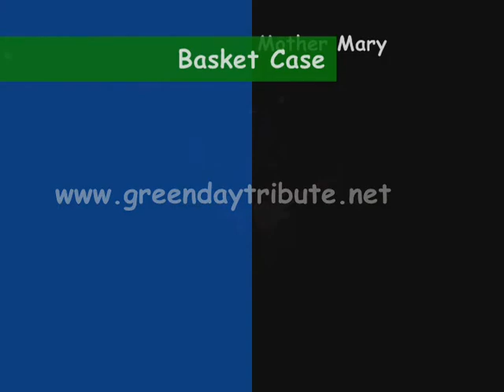Mother Mary - Foxboro Hot Tubs - Cover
Mother Mary, Foxboro Hot Tubs cover performed live by the Green Day Tribute Band, Basket Case at Sundance in Rocky Point NY. Mother Mary was the Foxboro Hot Tubs initial release off their debut CD in December 2007. The Foxboro Hot Tubs is actually a side project of the multi-platinum punk rock band Green Day. The Foxboro Hot Tubs gave Green Day a departure from their musical style and gave them an outlet to explore new avenues. The sound on this album has a classic rock n' roll feel without the punk edge that Green Day is known worldwide for. For more info about the Green Day Tribute, Basket Case,